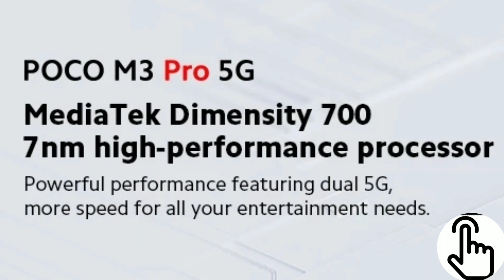POCO M3 PRO 5G CHEGOU!!